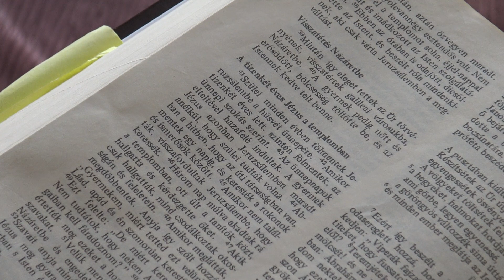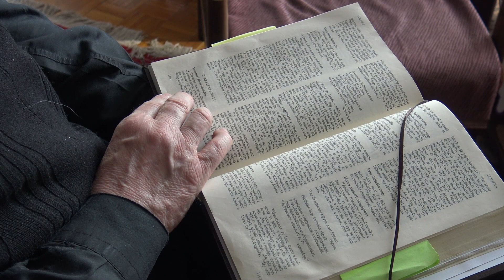Útravaló nagyböjt 5. vasárnapján, 2020. március 29.